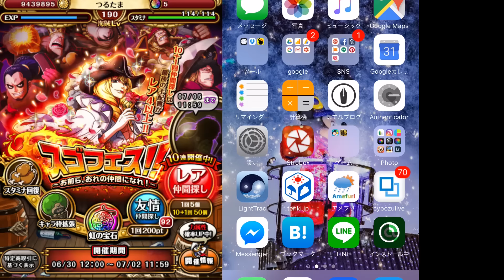赤紙２枚GET!! トレクルのスゴフェスは１０＋１回がいい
トレクルのスゴフェス早速やってみました！
10+1回だと赤紙出やすいんじゃないかと思っていたところ早速きたー！